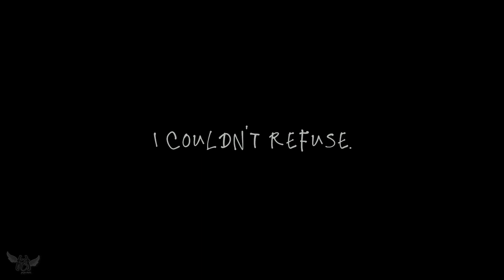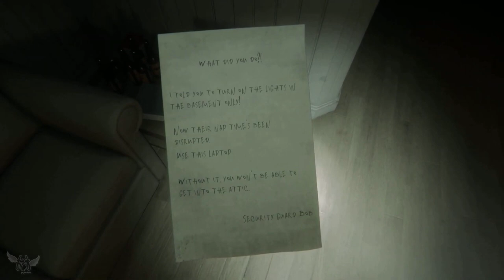NIGHT GROVE [FULL GAME WALKTHROUGH] - HORROR GAME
Playing Night grove, Today!
Join me, as I play The Game Night Grove: A building in the deep woods has had a bad reputation for years. According to the residents of nearby towns, the rest of their days are spent in this hostel by people whom society has long since abandoned.
The physically and mentally unhealthy people who inhabit this place are always described differently in each story.